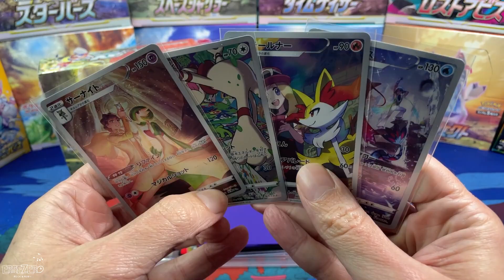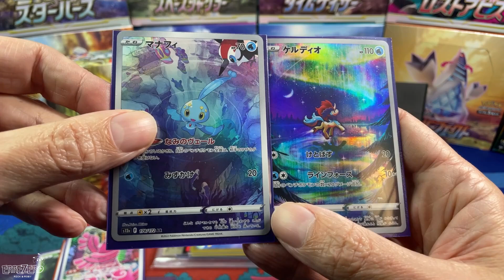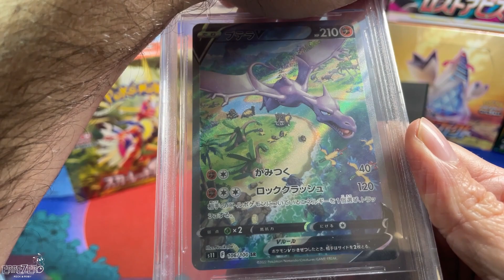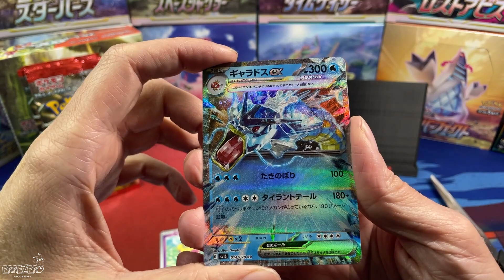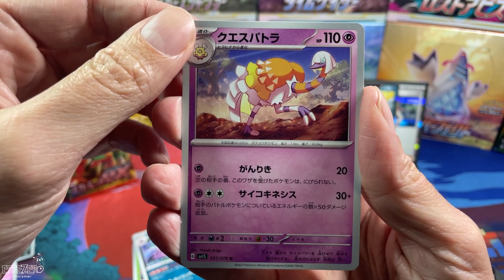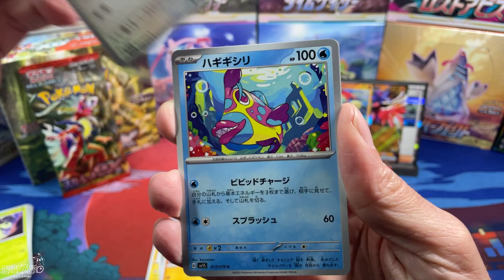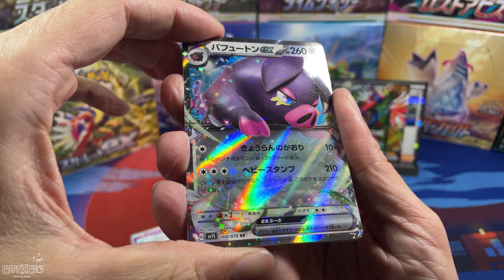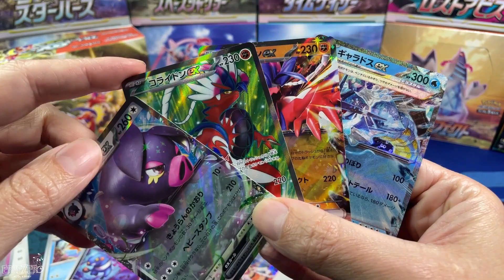Sbustiamo carte Pokemon Scarlet sv1S direttamente dal Giappone, in attesa di Scarlatto e Violetto.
Pausa da Zenit Regale ed ecco il box di Scarlet sv1S, si entra nella nona generazione, quindi sbustiamo dieci bustine Pokemon TCG giapponesi di Scarlet che arriverà in italiano come Scarlatto e Violetto a Marzo introducendo i pokemon di nona gen, ritornano gli ex ed ecco anche la terrecristallizazione!

Giveawaypokemon CHR Incadescent Arcana per i 600 iscritti

E godetevi il nuovo video!